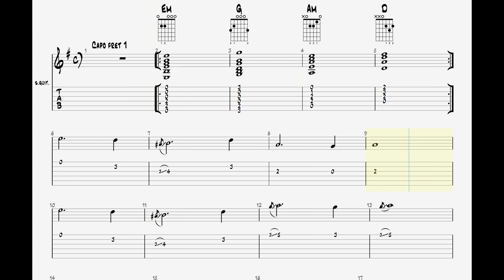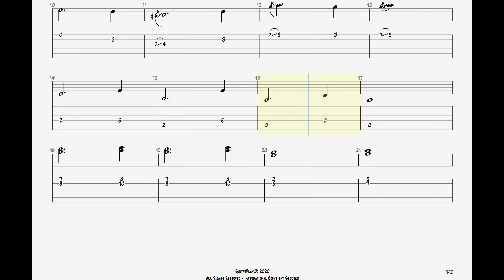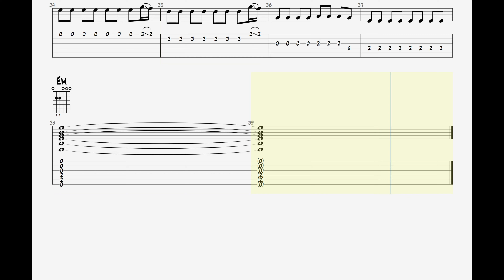Final Nights 4 - Credits Theme || Guitar Play Along TAB w/improv